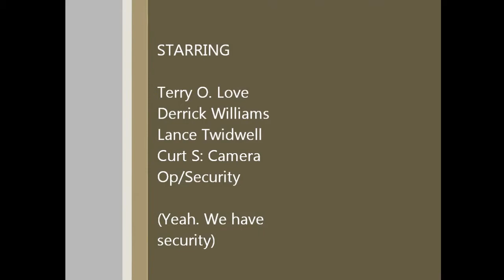Spoken 4-25-12 NFL pt 1.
Terry, Lance, and Derrick their Mock Drafts: If you agree or disagree, let us know:

Lance: Twitter: Lance_THESPOKEN
Derrick: Twitter: thecoach_dw